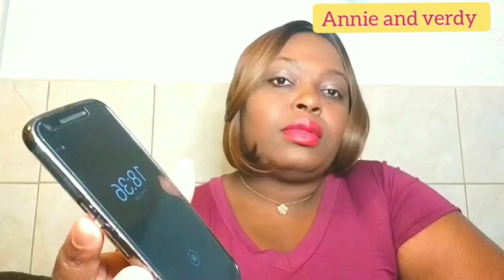MWEN ANSENT🤰POU MARIM DJENIKA DIM JETE PITIT LA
Annie and Verdy
Mw ansent Djenika dim  sim jetel map mouri
Pa bliye abone a chanel mw an pou mw svp cherim yo mwen renmen nou anpil anpil